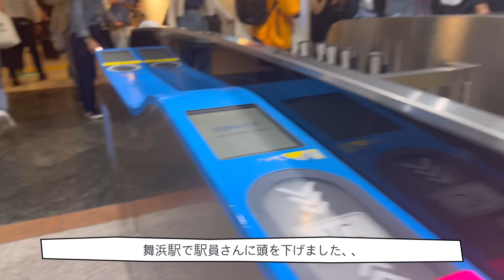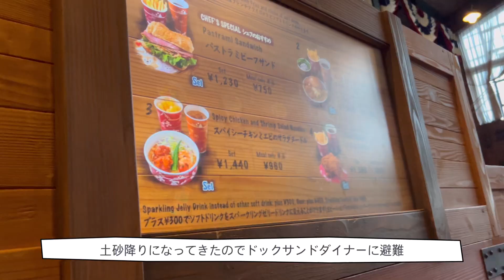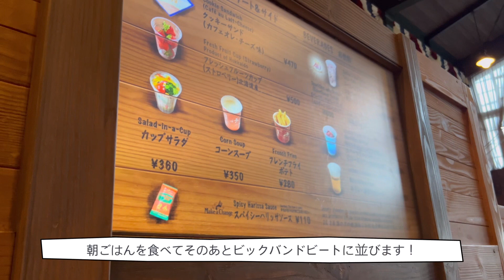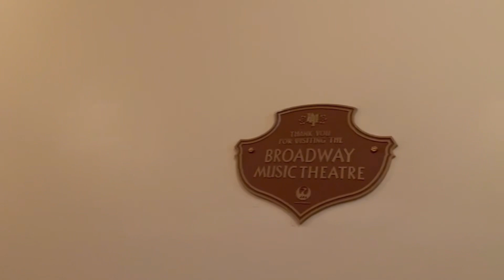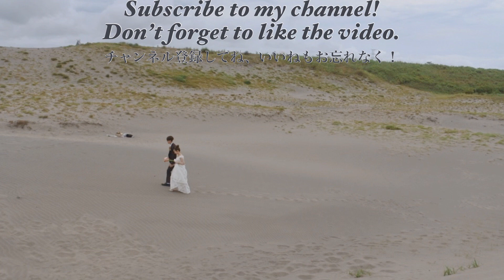ディズニーシーVLOG【友達と雨の日ディズニー満喫】